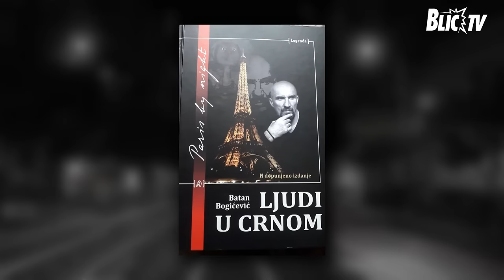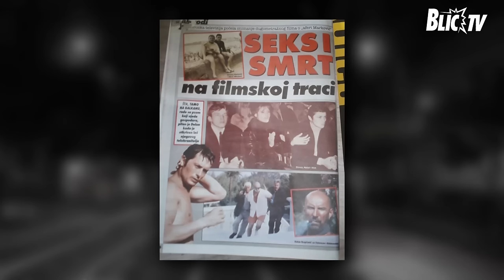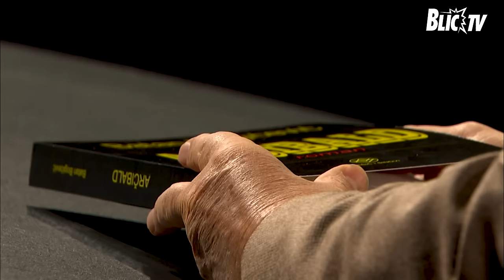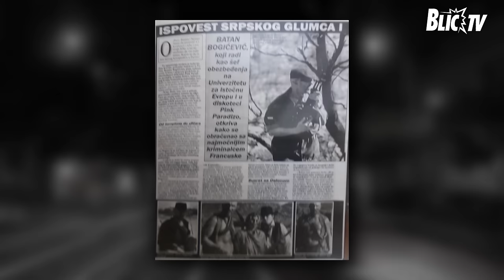Batan Bogićević o noćnom životu u Francuskoj: "One koje smo unesrećili, nikad više nismo videli"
Emisija: Biseri sa Vanjom Bulićem
Gost: Batan Bogićević

Gost emisije "Biseri" na Blic TV je nekadašnji bibliotekar, ali i bivši šef obezbeđenja elitinh klubova u Francuskoj, a danas autor nekoliko književnih dela, Batan Bogićević.

Vest koja će oduševiti sve koji su sa uživanjem slušali priče o kojima se obično ćuti jeste da se "Biseri" posle više od decenije van malih ekrana vraćaju na velika vrata! Čuvenu emisiju uz koju smo odrastali ponovo ćemo imati priliku da gledamo i to u novom svetlu, ekskluzivno na televiziji najčitanijeg medijskog portala u Srbiji! Čuveni Vanja Bulić biće jedno od naših TV lica, a iako su godine prošle primetićete da se Bulićev jedinstveni novinarski stil uopšte nije promenio, vraća se još vispreniji, moderniji i jači da nam pruži tako vredan osvrt na vreme u kojem živimo. Emisiju "Biseri" pratite četvrtkom u 22.00 časova na MTS kanalu 115.